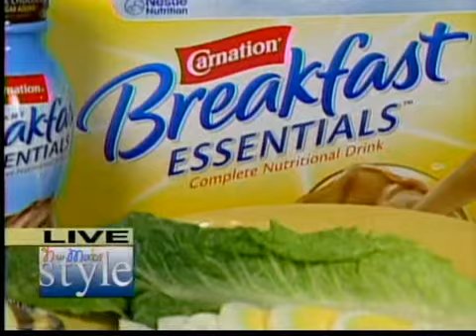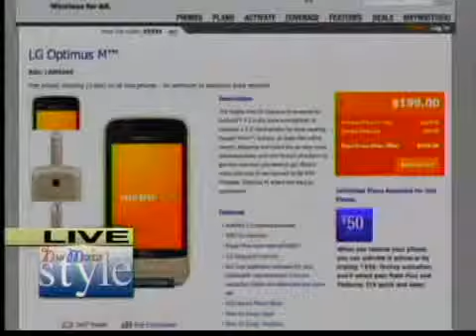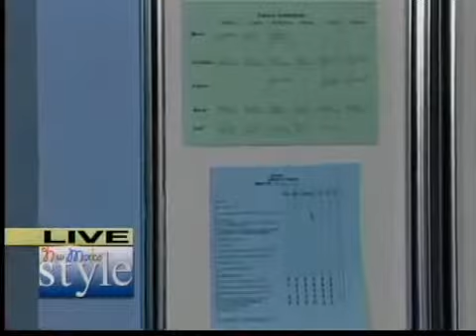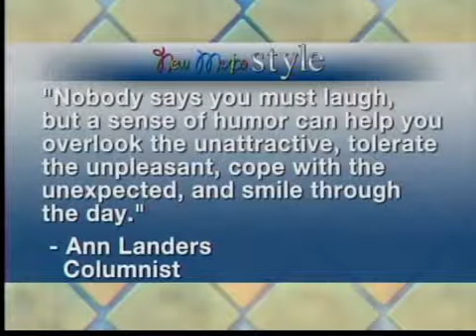Tips for the Busy Mom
Mother, Author, Columnist and Life-Style Expert Tara Aronson provides helpful tips for the busy Moms trying to find ways to manage time for work and family and live with less stress.